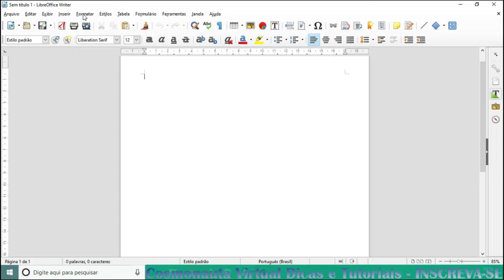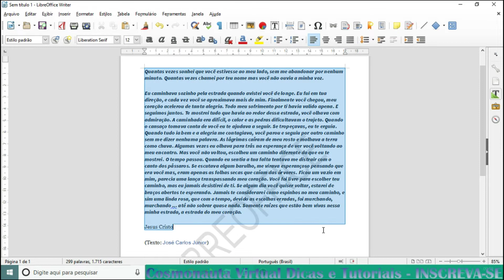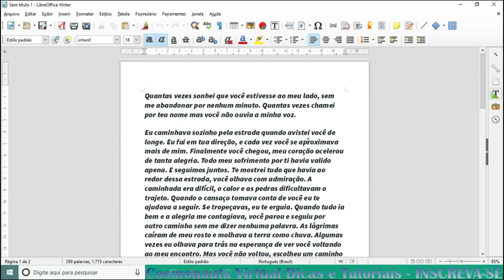Inserir Marca D'água de Texto no LibreOffice Writer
Nesse vídeo sobre LibreOffice Writer, mostro como inserir uma marca d'água de texto no seu trabalho. Veja como adicionar, configurar cor, tipo de fonte, ângulo da sua marca d'água de texto. E também, veja como excluir a marca d'água no Writer.

* Editor de Vídeos do Canal: Kdenlive / Blender/ Shotcut/ Lightworks
* Captura de Tela: OBS Studio/ Du Recorder (Android)
* Editor de Áudio: Audacity
* Arte e imagens: Inkscape / Gimp
* Introdução 2017: José Carlos Junior
* Música de Introdução: Eyes On You /Network 415 (Biblioteca do Youtube)
* Imagens e vídeos utilizados: Pixabay
* Outras Imagens e Vídeos: José Carlos Junior